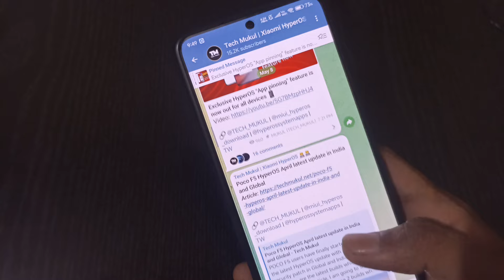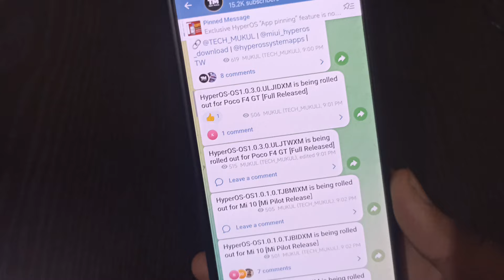HyperOS more updates are now available for 2 Xiaomi devices 📱